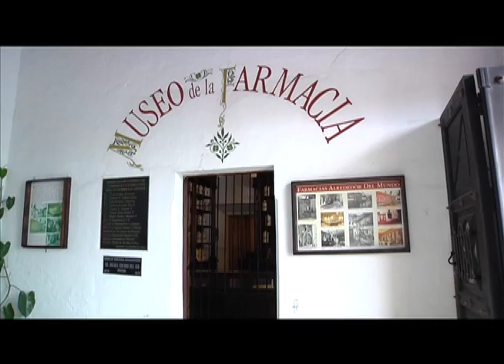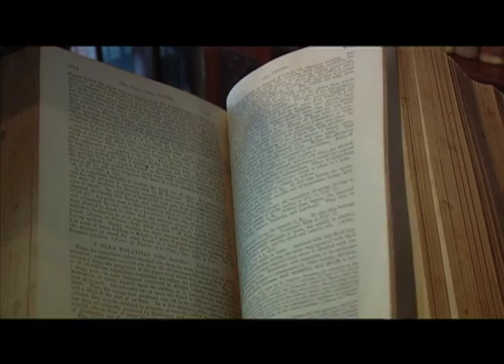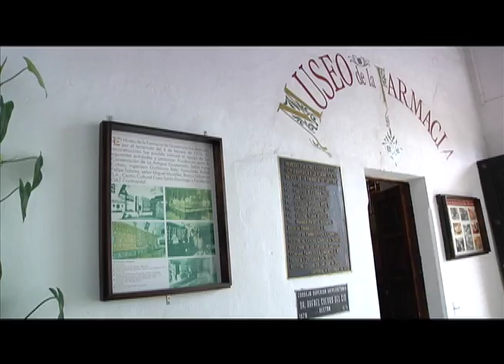Museo de Farmacia, Sin Reservas_Guatevision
FORMA PARTE DEL PASEO DE LOS MUSEOS EN ANTIGUA GUATEMALA DE CASA SANTO DOMINGO Y ES EL ÚNICO DE SU CLASE. LE HABLO DEL MUSEO DE FARMACIA, HOY LE CONTAMOS LO QUE EL MUNDO DE LA MEDICINA ERA EN EL SIGLO XIX